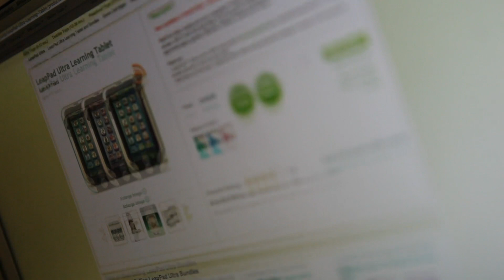Back to school shopping scams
Watch your wallet ... Some people are taking advantage of a time when people are trying to get their kids back into schools. Don't let them take advantage of you.